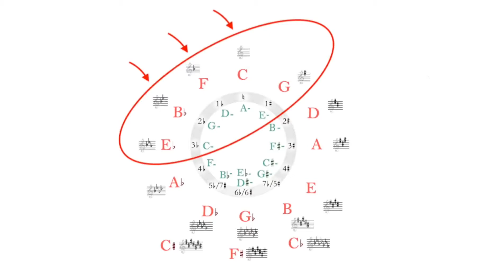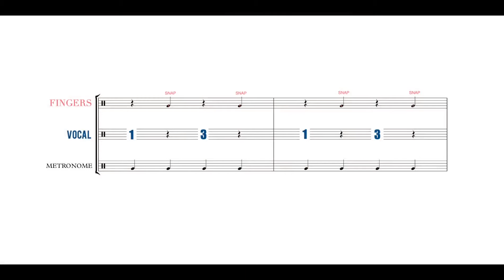Julie Erikssen - Being a Professional Singer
Description: In this vocal masterclass, international singer, songwriter and solo artist Julie Erikssen shows you the essentials of being a professional singer, before you hit the stage. Julie breaks down what's needed for you to confidently lead a band and/or "sit in" with musicians, including understanding keys, starting accurate tempos, utilizing proper etiquette, staying relaxed and more. If you're a vocalist in need of some professional advice, so that you can avoid making inexperienced mistakes on stage or in the studio, this professional singer masterclass is for you!

Topics Covered: Choosing Your Key, Leading a Band, Song Structure, Tempo, Circle of Fifths, Lyrical Content, Chart Reading, Transposition, Working with Musicians, Hearing the Key Chord, Function of Key Chord, Confidence, Creating a Mood, Counting In, Meditation, Storytelling, Knowing a Tune, Health Tips, Etc.